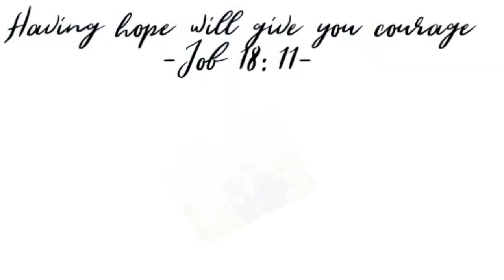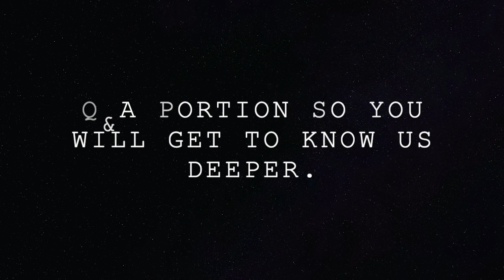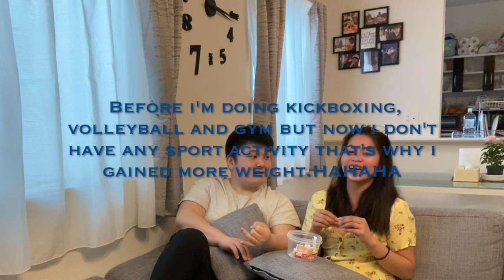GET TO KNOW US! Q&A LAUGHTRIP | Garl & Riku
HI EVERYONE! We had such a good time filming this video, we hope you had a laugh along with us. HAHAHA Enjoy Watching.

I made a questions translated in Japanese so we could understand each other. Because He is not very good in english but He will get to use it later on.